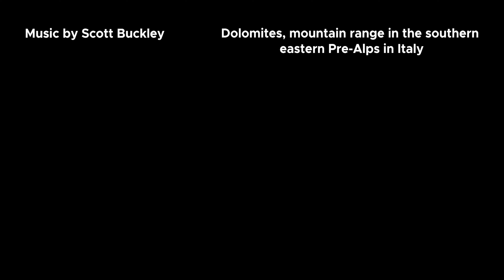Dolomites in drone (Italy)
Drone video in the dolomites. The Dolomites are a mountain range in the southern eastern Pre-Alps, rising in Italy about equally between Trentino-Alto Adige and Veneto.

drone, italy, dolomites, mountain, dji, mavic, air, cinematic, dolomites in drone, 4k, tre cime, piz boe, mavic air, Italie, landscapes, alpes, alpen, Dolomiti